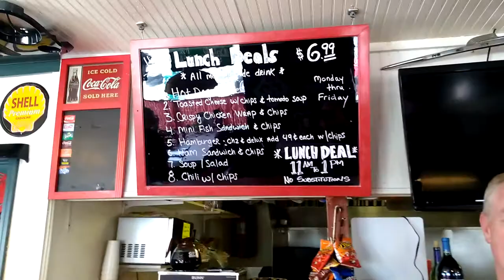Sinclair Grill in Webberville, Michigan with Michigan83.online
Buy one app get 1 free or on your birthday buy 1 entree get 1 free!